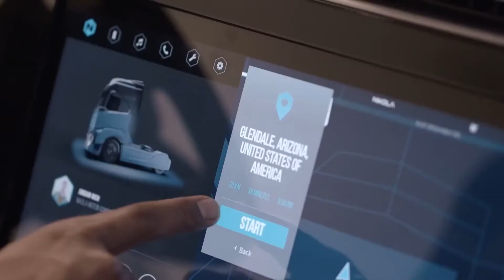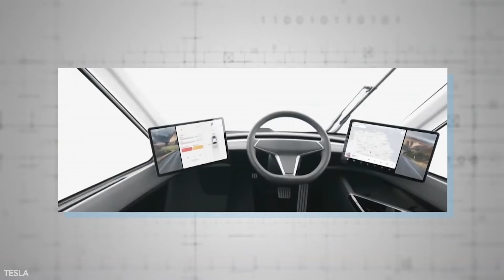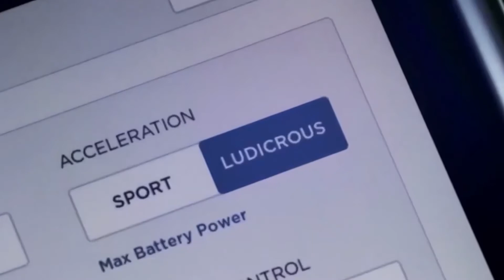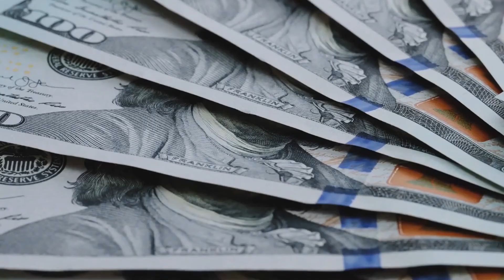Unbelievable! You Won't Believe Why Nikola Will Beat Tesla in the Race For Semi-Truck Domination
▶Why Nikola Will WIN Against Tesla in the Semi-Truck Market
Nikola’s star products right now are electric heavy-duty trucks which seem to be potential rivals of Tesla's semi-trucks. There is no doubt that Nikola’s success will be its hydrogen powered vehicles as Nikola claims that:
“It’s hydrogen –fueled vehicles eliminates some of the downsides of electric vehicles batteries like limited range and increased weight”.

If you enjoyed this video, then we would really appreciate a like!

Here on TechLuxe Insider we are all about the future and what it is going to hold! In order to get a glimpse, we are making videos on the most high tech innovation that is excisting today and planned to be created in the near future. So you can expect a lot of future technology and general tech news here on the channel. But we are fascinated about all things futuristic - not just tech. Therefore, you can also expect us to make videos inside millionaires and even billionaire homes, who are already living a lifestyle decades ahead of the average people!